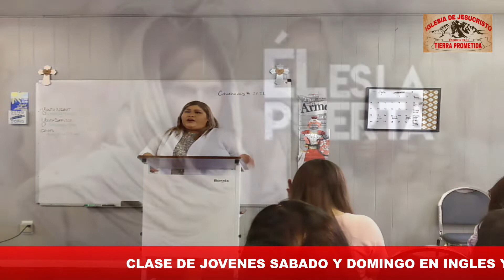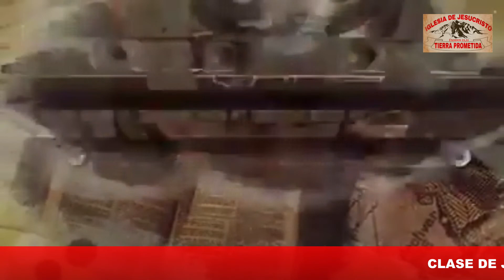HERMANO FRANSISCO ISTRUYENDO A LOS JOVENES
ENSEÑANZAS PARA JOVENES